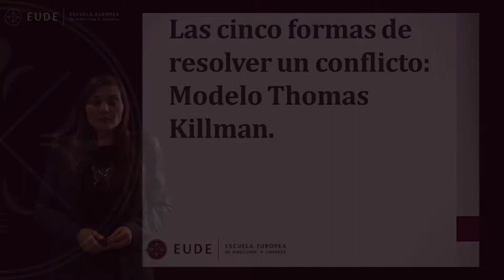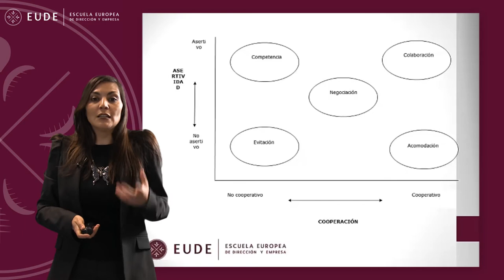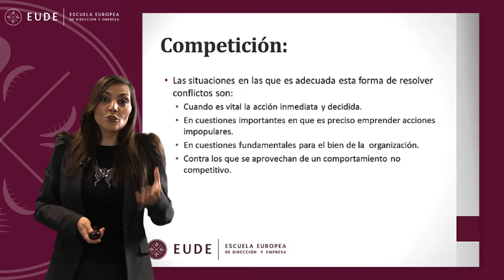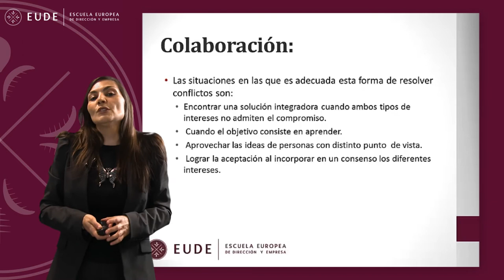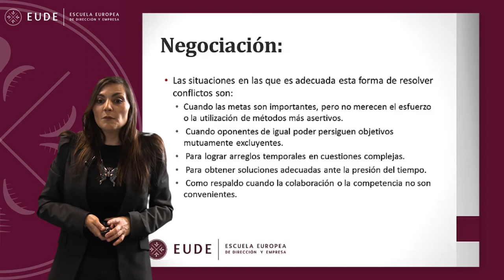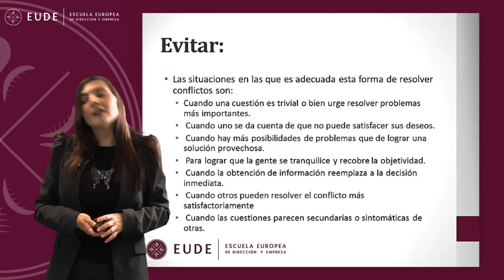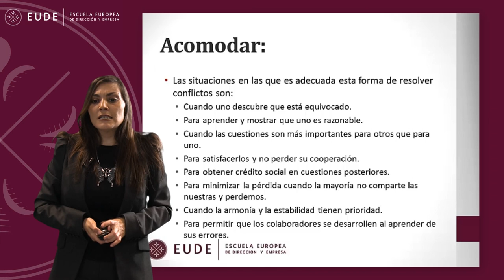20140612 MASTERCLASS Mª JOSÉ ALAMINOS RRHH PARTE 1